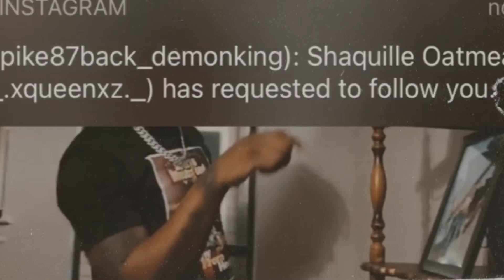Fredo bang Fool for love (byeNique) official music video